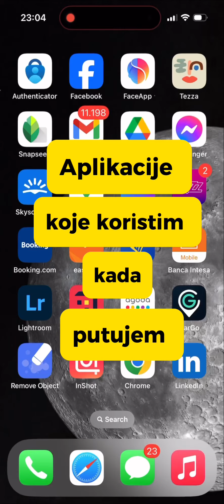Aplikacije koje koristim kada putujem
📌Sačuvajte ovu objavu ukoliko putujete ili prosledite prijatelju koji putuje.

🔹Booking je sajt kome najviše verujem kada je rezervacija smeštaja u pitanju;

🔹Hostelworld koristim ukoliko odlučim da odsednem u hostelu;

🔹Google Maps koristim za pronalaženje ruta prilikom kretanja po gradu peške i javnim prevozom;

🔹Moovit koristim za kretanje javnim prevozom (nekada se dogodi da nisu sve opcije prikazane na Google Maps-u);

🔹FlixBus za kupovinu autobuskih karata između gradova širom Evrope;

🔹Omio je odlična aplikacija za kupovinu karata za autobus, voz i trajekt između gradova;

🔹Uber i Bolt su aplikacije koje koristim ukoliko mi je potreban taksi prevoz;

🔹Get Your Guide je odlična aplikacija za pronalaženje izleta, ekskurzija i predloga šta posetiti u nekom gradu;

🔹Google Translate za prevod sa jednog jezika na drugi;

🔹XE Currency Converter za konverziju valuta;

🔹Google Reviews i TripAdviser za ocene i komentare hotela i restorana/kafica/barova;

🔹RedteaGO @redteamobile za roming Internet

❓Koje aplikacije vi koristite kada putujete?

🇬🇧 Apps I use when I travel:

🔹Booking is the App I trust the most when it comes to booking accommodation

🔹Hostelworld I use if I decide to stay in a hostel

🔹Google Maps for getting around the city by walking and public transport

🔹Moovit for traveling by public transport (sometimes it happens that not all options are shown on Google Maps)

🔹FlixBus for buying bus tickets between cities across Europe

🔹Omio is an excellent app for buying bus/train/ferry tickets for rides between cities

🔹Uber and Bolt are the apps I use if I need a taxi

🔹Get Your Guide is an excellent application for finding activities, excursions and suggestions for what to visit

🔹Google Translate to translate from one language to another

🔹XE Currency Converter for currency conversion

🔹Google Reviews and TripAdviser for ratings and reviews of hotels and restaurants/cafes/bars

🔹RedteaGO @redteamobile is the best eSim travel App for Mobile Data whereever you go

❓What apps do you use when you travel?